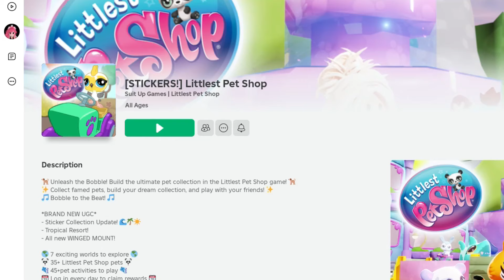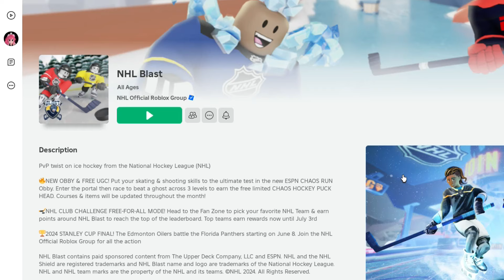📢NUEVOS ITEMS CUTE GRATIS EN ROBLOX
Bunny Headphones
Pochacco
SANRIO UPDATE
UPDATE
BLUE HAIR
ROBUX
0 ROBUX
CABELLO AZUL
ITEMS ROSADOS